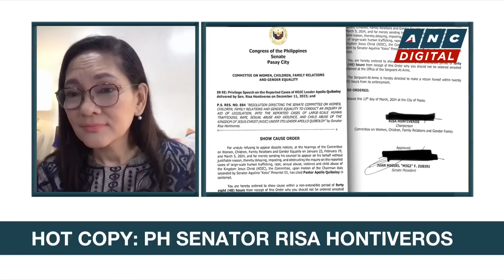Headstart: PH Senator Risa Hontiveros on Senate probe on alleged crimes of Quiboloy | ANC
Headstart: Karen Davila talks to Philippine Senator Risa Hontiveros for the latest on her panel's probe into the alleged crimes by controversial pastor Apollo Quiboloy and his church.